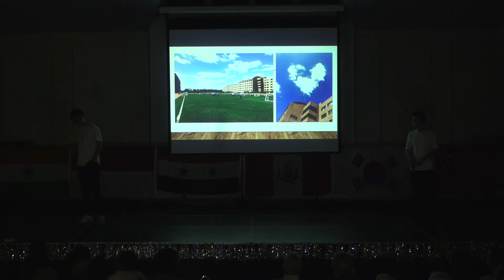[IE2019] "Those Years"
Those Years (Di Luo and Sihang Chen)